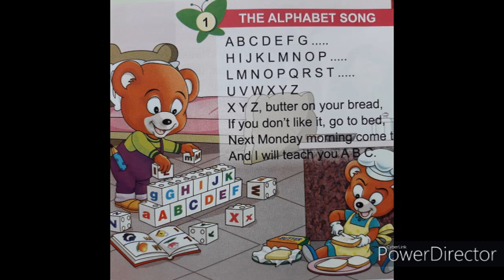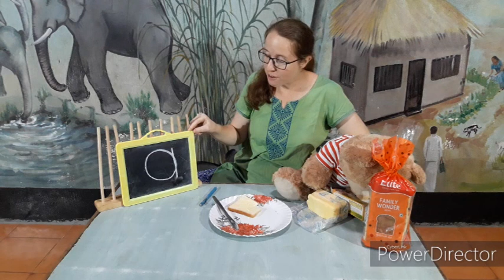KG - Music - Rhyme - Wk 2 - 11/06/2024 - The Alphabet Song